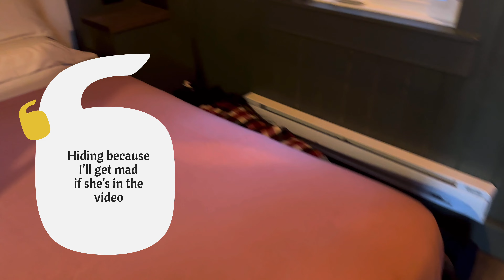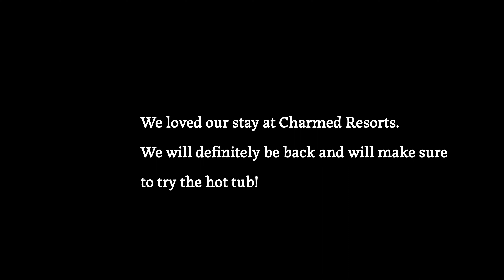Charmed Resorts Elvyn Cottage Room Tour | Glamping in a Fairytale - Themed Cottage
Camping in this storybook inspired cottage at Crowsnest Pass, Alberta